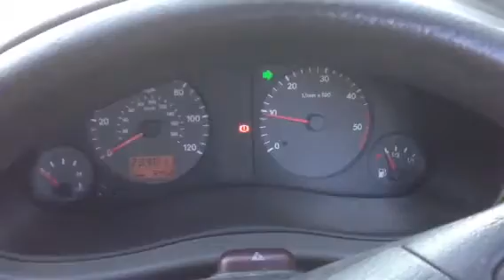Seat Alhambra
T3300